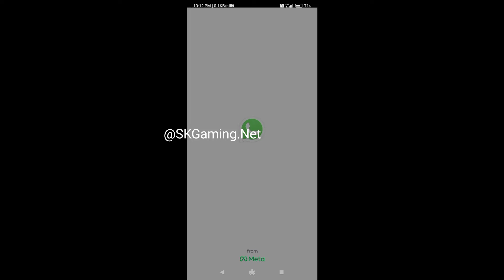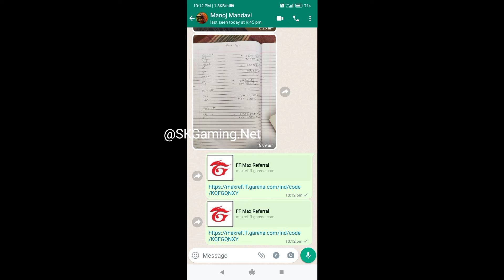Invite Friends and win Event ko kyaise pura karen || Free fire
Invite Friends and win Event ko kyaise pura karen || Free fire @TotalGaming093 @YamRajGaming1